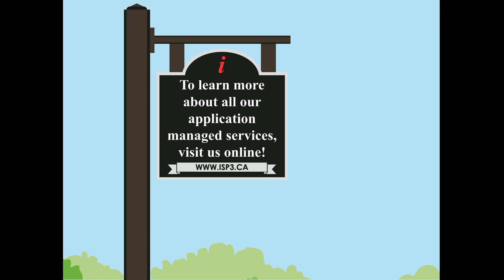A Hole-In-One for Your EnterpriseOne Supply Chain Applications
You want to make sure that you line up the perfect shot when it comes to your JD Edwards applications. With the help of our team, you’ll be able to navigate the course and make the most of your EnterpriseOne Supply Chain applications! Learn more about all our managed services on our

Sound effects courtesy of Freesound.org